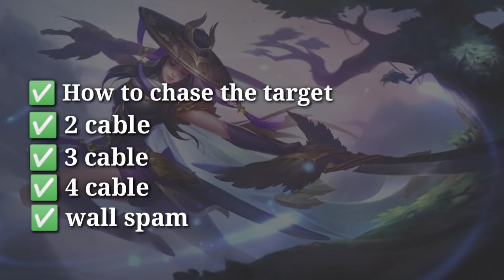FANNY TUTORIAL 2021 | Cable guide for beginners | Mobile Legends Bang:Bang